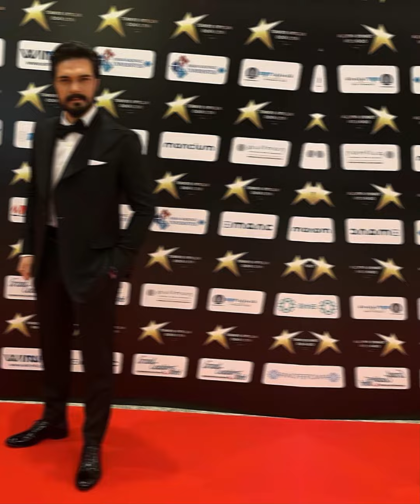Halil e Sıla se encontraram no evento de premiação e momentos emocionantes foram vivenciados!